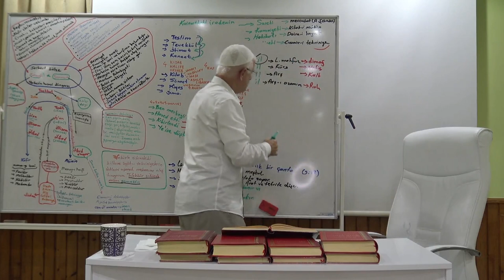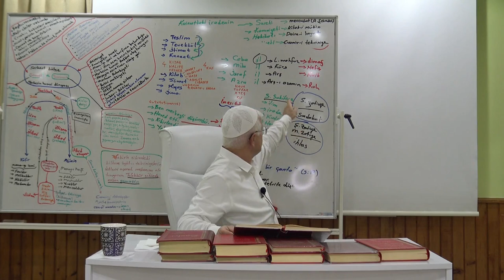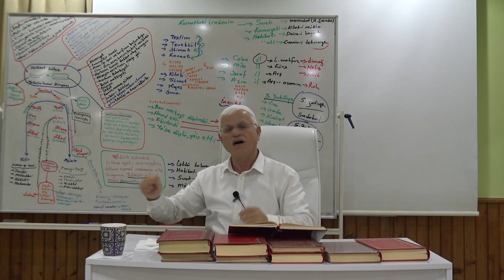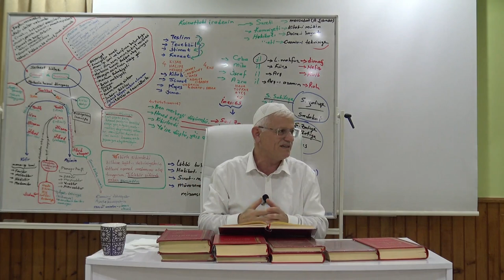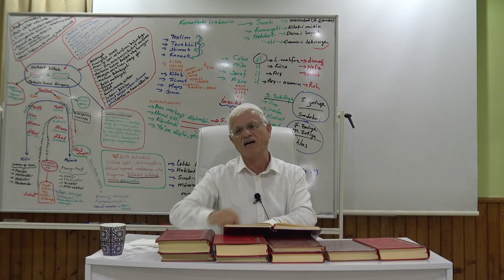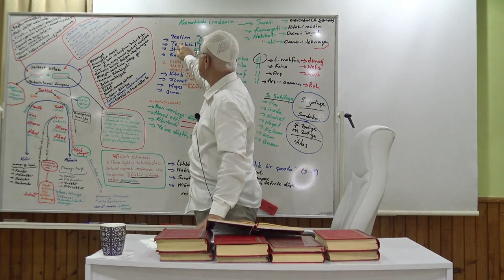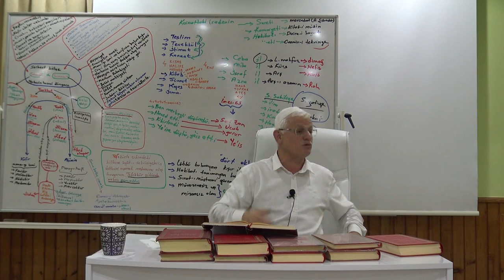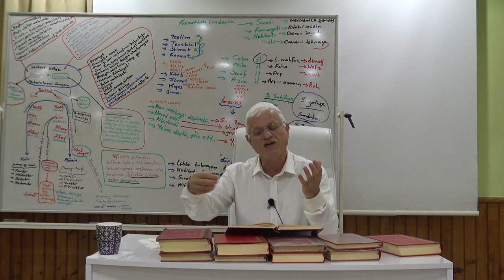Keyfiyet (Sayı değil kalite) Esasdır 4